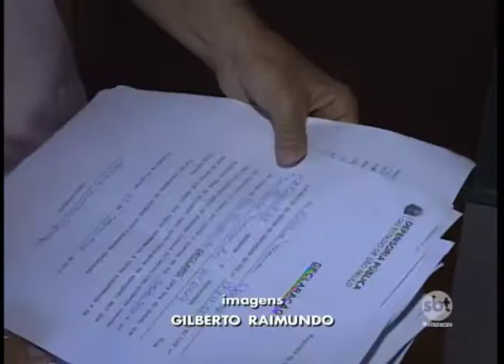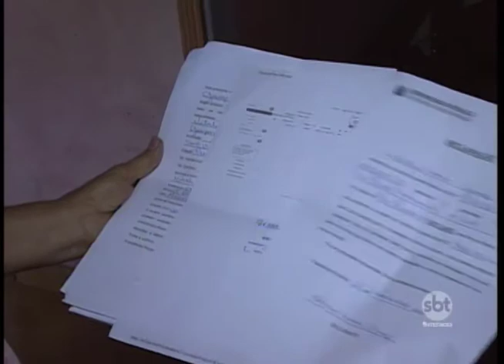Prudente: moradores sofrem para conseguir fraldas geriátricas e medicamentos na rede pública